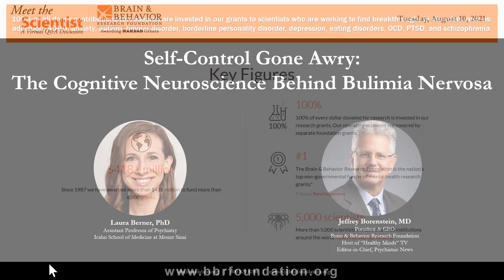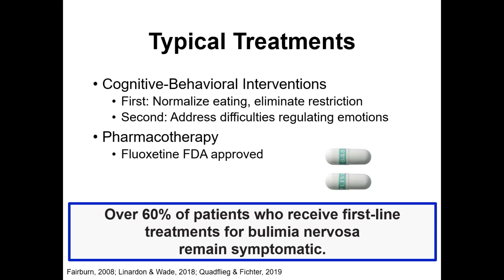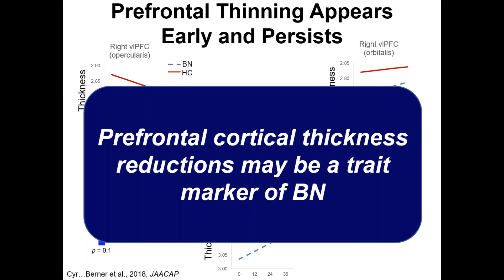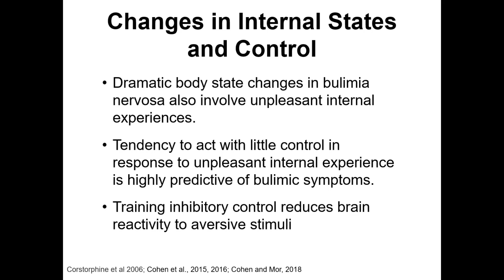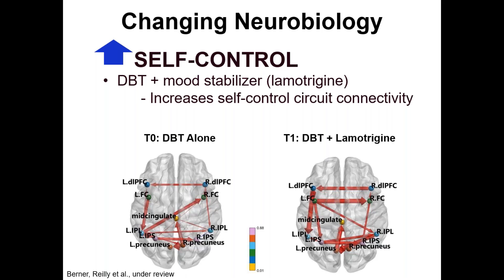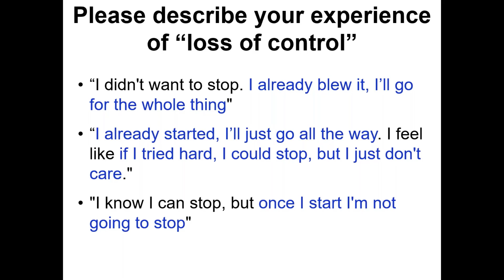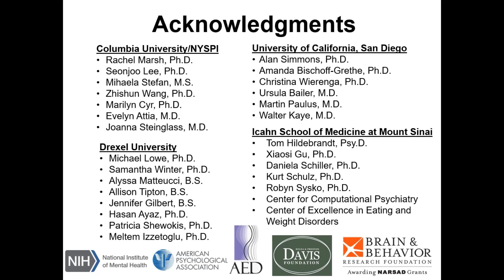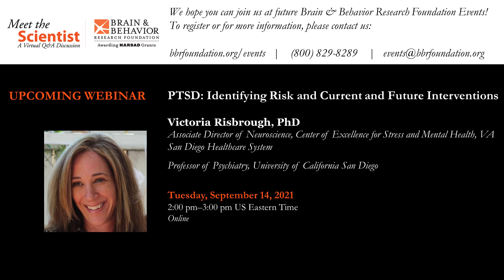Self-Control Gone Awry: The Cognitive Neuroscience Behind Bulimia Nervosa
Each month The Brain & Behavior Research Foundation hosts a Meet the Scientist Webinar featuring a researcher discussing the latest findings related to mental illness. In August, 2021, the Foundation featured Dr. Laura A. Berner of the Icahn School of Medicine at Mount Sinai.

Description: Every day, our brains bring together information from our bodies and environments to control our eating behavior. In turn, eating, or not eating, influences our brains' self-control circuitry. Extremes in the control of eating behavior, as well as other non-food-related behaviors, characterize individuals with bulimia nervosa. Dr. Berner will discuss how self-control goes awry in bulimia nervosa; describe how these disturbances could promote symptoms like binge eating, purging, and dietary restriction; and review how disruptions in self-control circuitry may help us predict clinical outcome and develop new treatments.